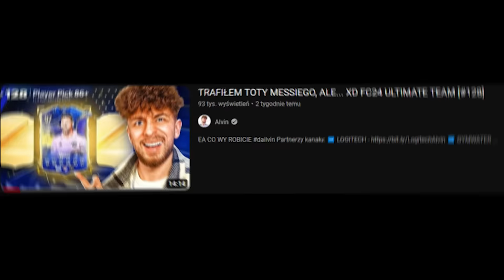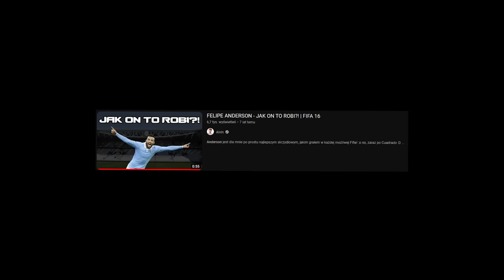PICK z IKONĄ DO PIERWSZEGO SKŁADU...? FC24 ULTIMATE TEAM [#146]